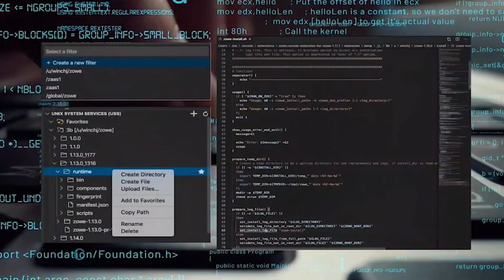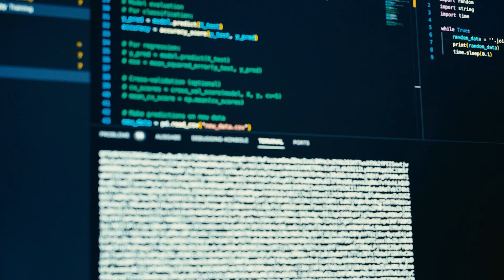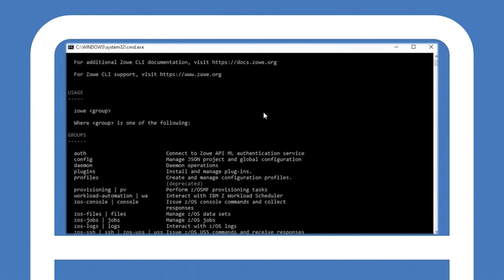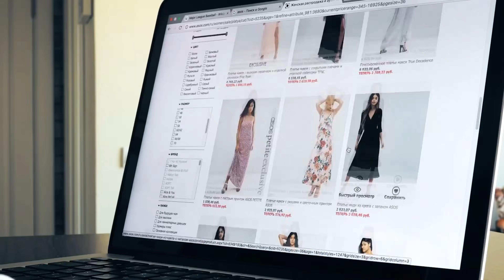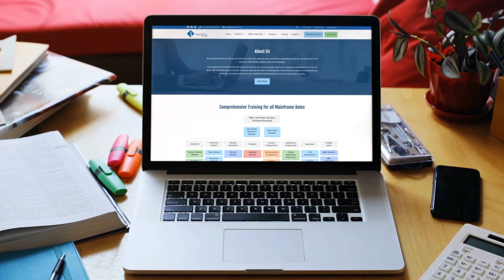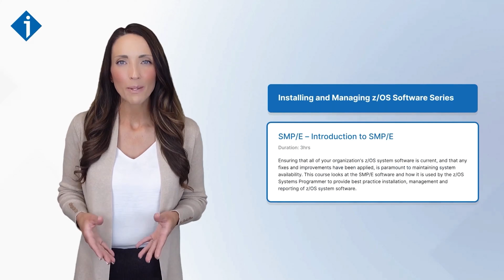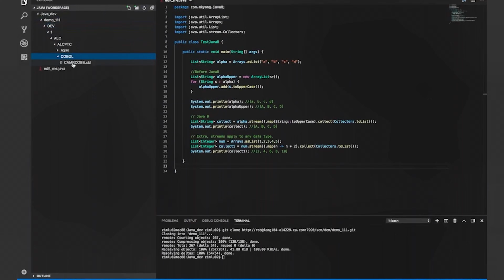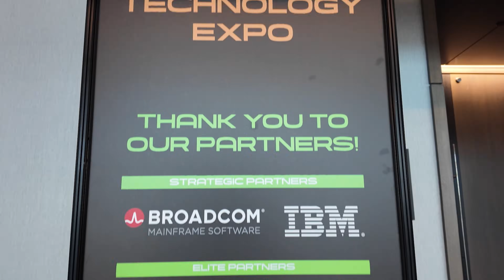Six Five Connected with Diana Blass: Broadcom Leaders Maintain Mainframe's Relevance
Mainframes are not only here to stay—they’re leading the way!

This powerful tech is not only alive but thriving, powering 74% of the world's transactional workloads. From banking to shopping, the mainframe is the backbone of our digital world, offering unmatched security, resilience, and performance. 💪

But there's a catch: with a generation of mainframe experts heading into retirement, the industry needs fresh talent! 👨‍💻👩‍💻

Diana Blass is joined by subject matter experts from various companies including Broadcom, Interskill, The Linux Foundation, and The Futurum Group, for a conversation on how organizations are investing heavily in training and development programs to bridge the skills gap.

Watch this episode of Six Five Connected for more on:

- Why mainframe skills are in high demand

- Open-source initiatives and hybrid cloud integrations keeping the technology at the forefront of innovation

- The evolution of mainframe technology and its importance in today's digital world

- Strategies shared by The Futurum Group to foresee industry trends and prepare the mainframe ecosystem for future challenges